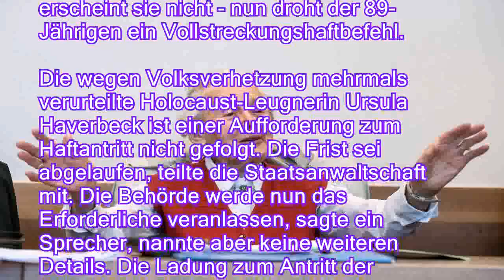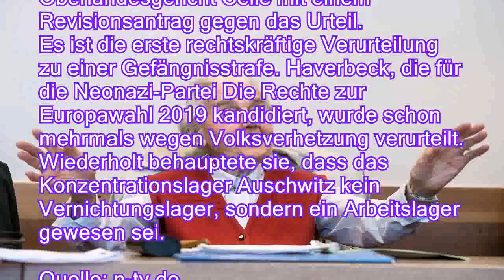Wegen Volksverhetzung verurteilt: Holocaust-Leugnerin tritt Haft nicht an - n-tvde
Wegen Volksverhetzung verurteilt: Holocaust-Leugnerin tritt Haft nicht an - n-tv.de
Weil sie den Massenmord an Millionen Juden im Zweiten Weltkrieg mehrmals relativiert hat, muss Ursula Haverbeck für zwei Jahre hinter Gitter. Doch zum vereinbarten Termin für den Haftantritt erscheint sie nicht - nun droht der 89-Jährigen ein Vollstreckungshaftbefehl.

Die wegen Volksverhetzung mehrmals verurteilte Holocaust-Leugnerin Ursula Haverbeck ist einer Aufforderung zum Haftantritt nicht gefolgt. Die Frist sei abgelaufen, teilte die Staatsanwaltschaft mit. Die Behörde werde nun das Erforderliche veranlassen, sagte ein Sprecher, nannte aber keine weiteren Details. Die Ladung zum Antritt der zweijährigen Gefängnisstrafe war vorige Woche verschickt worden. Die Bild-Zeitung hatte zuerst berichtet, dass die 89-jährige Haverbeck nicht zur Haft antrat.
Demnach hätte die Rechtsextremistin am 2. Mai in der JVA Bielefeld-Senne